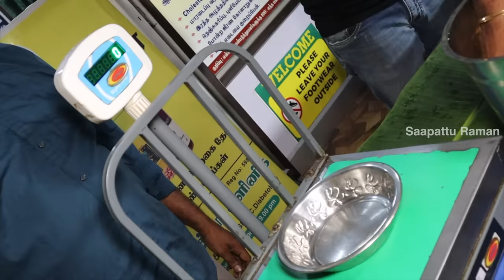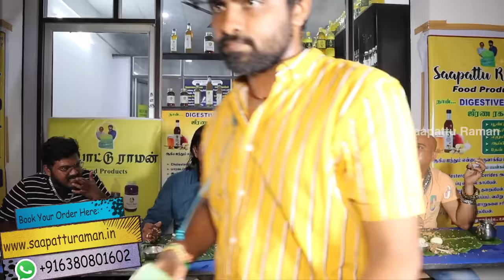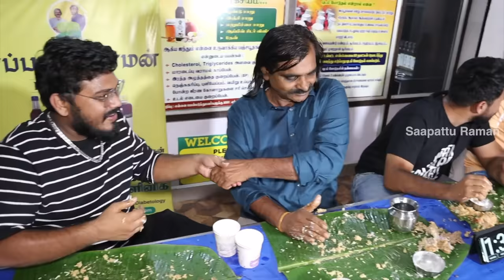1Kg Chicken Biryani in 1 Mins With Indian Food Stars | Toughest Food Challenge Ever We Done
Salem Shop Location (Store number: 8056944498)
DS 622G
DS 312G
Flipkart Link:
DS 312G
DS 622G
Price Details :
Digestive Secret (622g)  :MRP - 999     - *Offer Price  ₹649
Digestive Secret (312g)  :MRP - 599     - *Offer Price  ₹349
Pure Honey (1KG)            : MRP - 749     - *Offer Price  ₹499
Pure Honey (500Grams) : MRP - 399     - *Offer Price  ₹279
Pure Groundnut Oil (1L)  : *Offer Price -  ₹259 MRP - ₹349
Pure Groundnut Oil (3L)  : *Offer Price  ₹769 - MRP - ₹1047
Pure Groundnut Oil (5L)  : *Offer Price  ₹1279 - MRP - ₹1745

Hi Foodies..! In this video my daddy, ulhas kamathe and wake n bite are going to eat 1 kg chicken biryani. In our upcoming Videos we gonna do lots of different food challenges and it will be the real fun to watch.